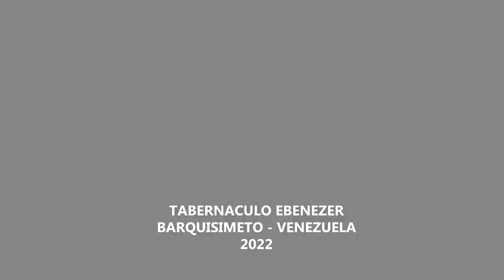PREDICACION ESPECIAL (27-06-2022)